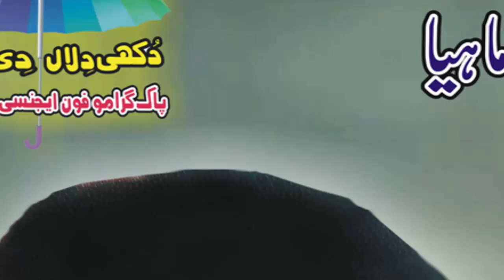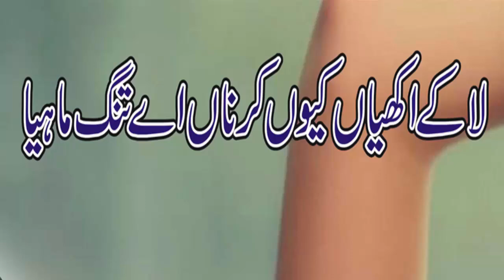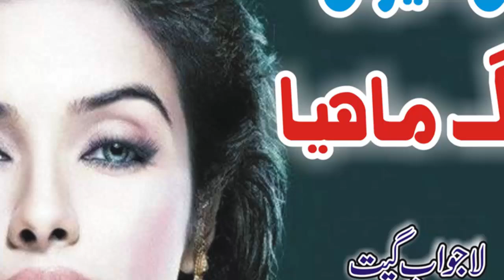Laa ke Akhiyan kiyoon |Shafi Akhtar Watta khelvi|Vol 1 Part 3 Upload Pak Gramo Phone Agency Official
Song             |    Bassa Rang Rang Diyan | Laa Ke Akhiyan Kiyon Karna Ae Tang Mahiya
Singer           |   Shafi Akhtar Watta Khelvi
Layrics         |    Arif Masood
Album          |    Vol 1 | Part 4
Recordest   |    Mirza Abdul Ghaffar ( Late )
Recording   |    Welcome Studio Jhang